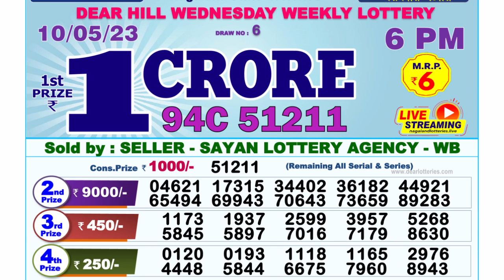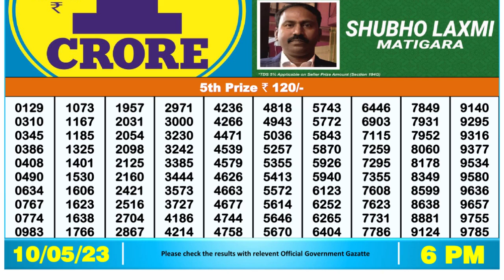🔴Dear Lottery Sambad Live 6pm today 10.05.23 Nagaland State Lottery Result